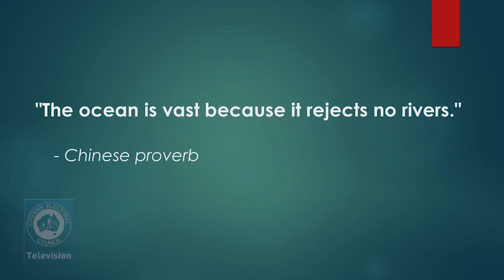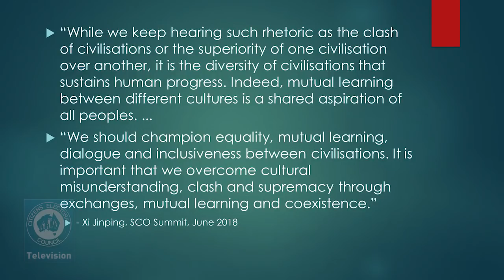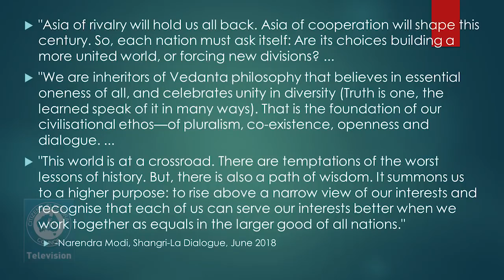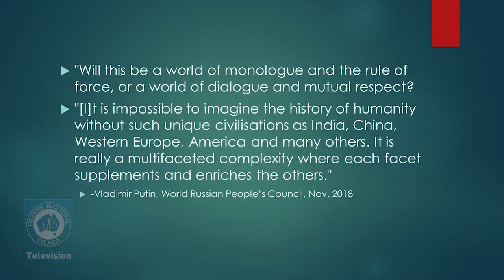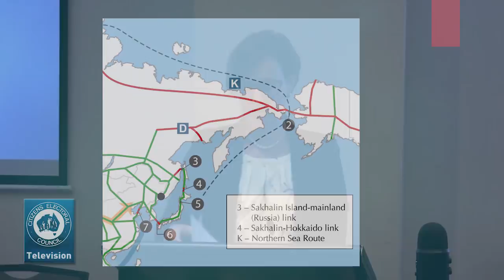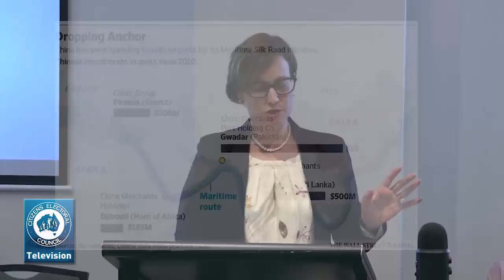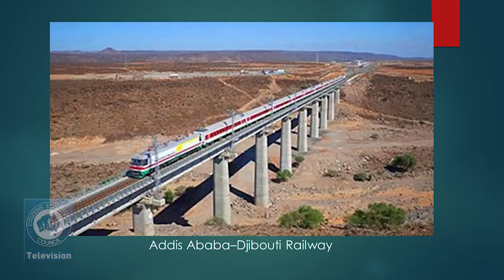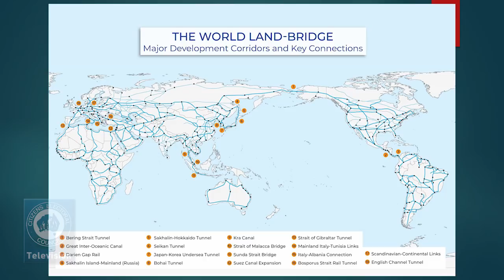CEC's 5-point program to survive the economic crisis: 5. A new global financial architecture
The five-point program for Australia to survive the new global crash
Point 5: International cooperation for a new finanical architecture and world economic development
A Presentation from the Citizens Electoral Council's Victoria State Seminar, 1 December 2018. Presented by Elisa Barwick